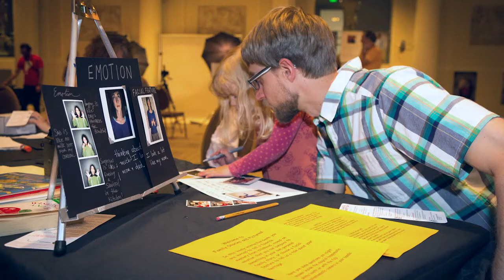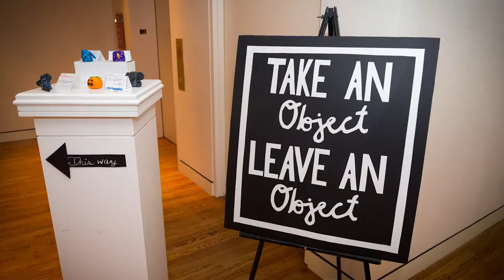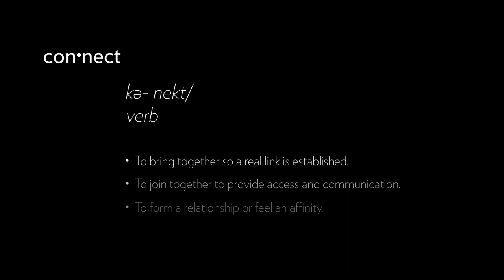Portland Art Museum Annual Meeting 2013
See how the Portland Art Museum connected people with art during the last year.